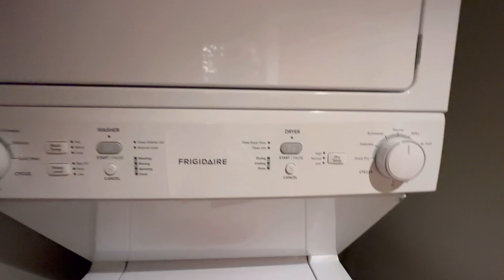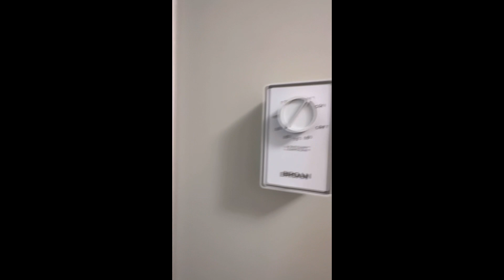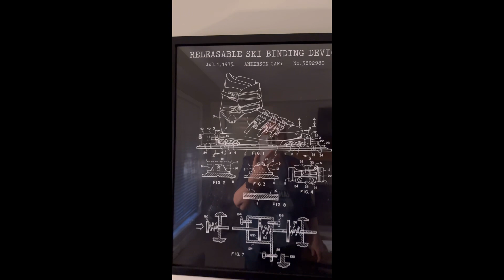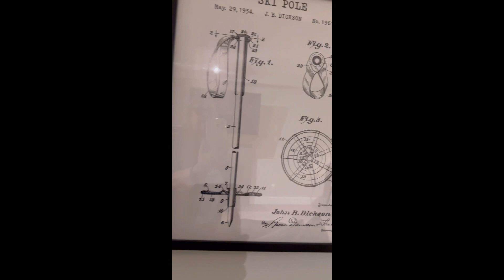resort vacation discoverer pk.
Whistler vacation part 1 of 2